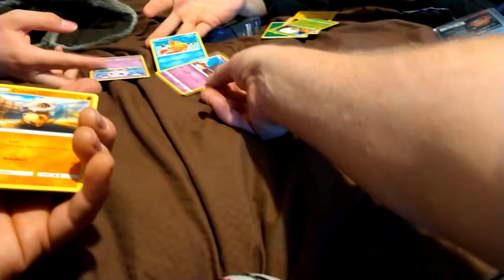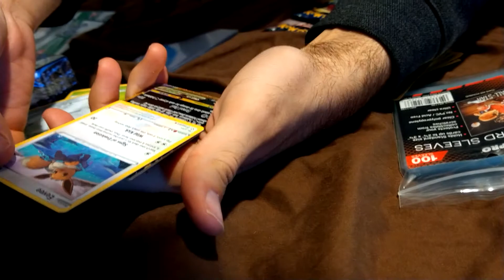SHINY FATES POKÉMON PACK BATTLE GOLD CARD PULLED!!!!!!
Shiny Fates pack battle pokémon cards gold card pulled!!!

POKÉMON TCG PIKACHU CHARIZARD ETERNITUS VENUSAUR SHINY CHARIZARD